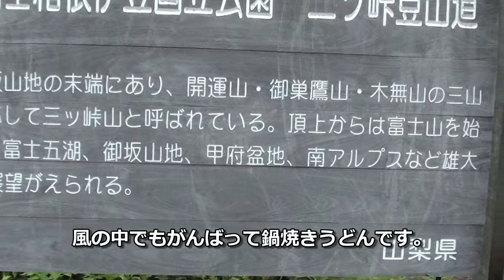箱根飛龍の滝が山梨の三つ峠に変更